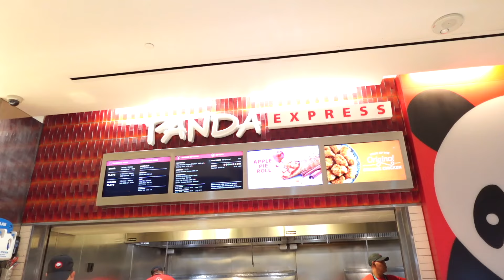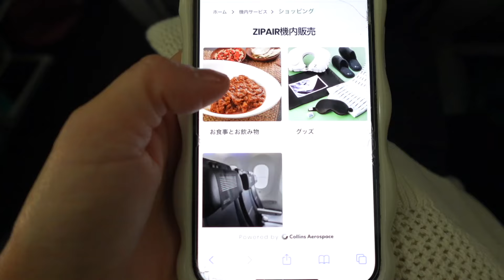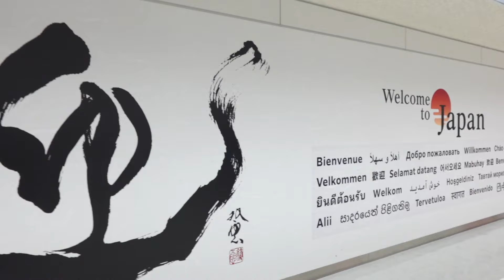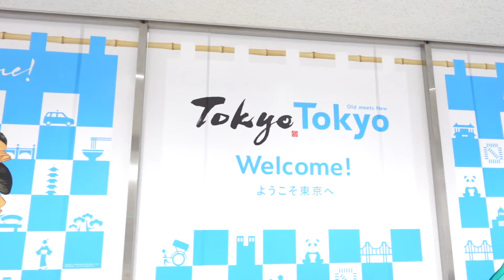念願の日本帰国！11時間の旅♡日本到着早々事件が💦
※お仕事ご依頼などはこちらまで